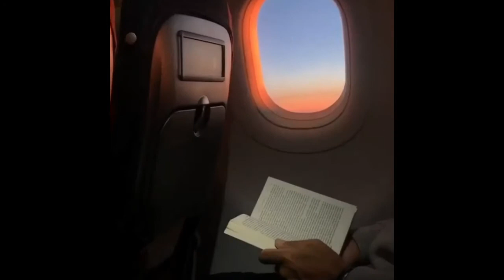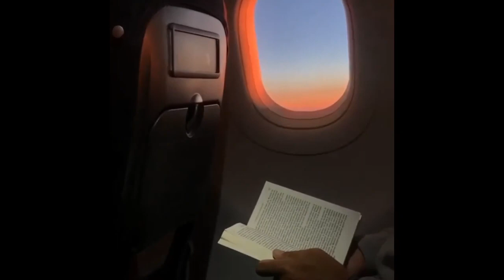We Are One Cover Sax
Cover au saxophone 🔥🔥🔥🔥